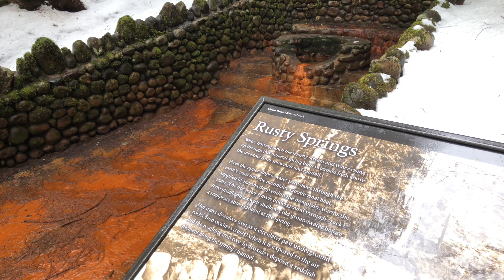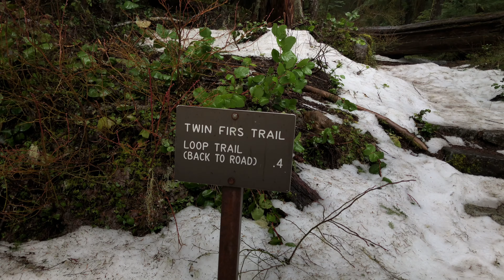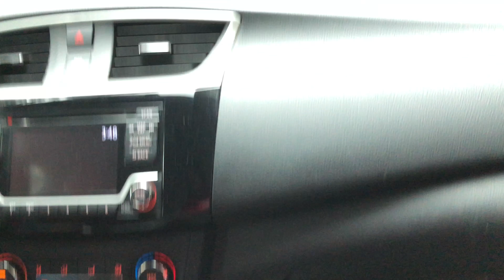MT RAINIER NATIONAL PARK | We saw a mountain lion!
Vlog 22, Country U.S.A
 In this video we take you with us on a rainy day in Mt Rainier National park. We explore the trails and see wildlife. Have you ever been to Mt Rainier? What were your favorite things to do? Tell us below!

Outoftownbrown's is the travel vlog channel of Courtneyann & Joe Brown. We share our travels with you in the hopes you will feel inspired to get out there and travel too!

Music is from Soundcloud:
"Ill Be there"- Joakim Karud
"Typhoon"- Ehrlich